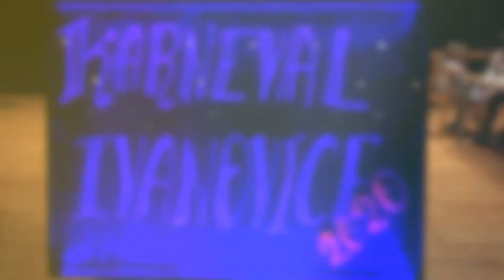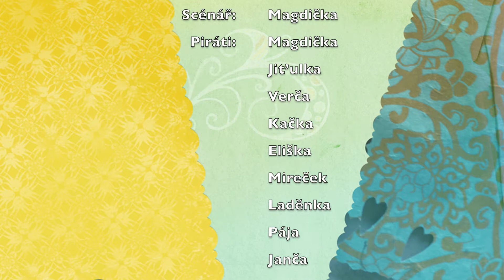Dětské maškarní karnevaly 2020 (sestřih)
Dětské maškarní karnevaly konané v roce 2020.
11. ledna 2020 - Ivanovice
9. února 2020 - Křižanovice u Bučovic
15. února 2020 - Ruprechtov
7. března 2020 - Senetářov

Lektoři: pracovníci a dobrovolníci DDM Vyškov
Kamera a střih: Romčidlo
Hudba: Lukáš Krejsa (moc děkujeme)
SW: Final Cut Pro X
HW: GoPro Hero 7 black edition, Sony, iMac 27" (2020)
Scénář: Magdička
Piráti: Magdička, Jiťulka, Verča, Kačka, Eliška, Laděnka, Mireček, Pája a Janča
Fotografové: Romča, Drobeček Mira, El Lobo
Catering: Magdička
Masky: Magdička
Ozvučení, visuální efekty: Romča
Řidiči: Romča, Mireček, Laděnka

R * O * M * Č * I * D * L * O   *.  2 * 0 * 2 * 1